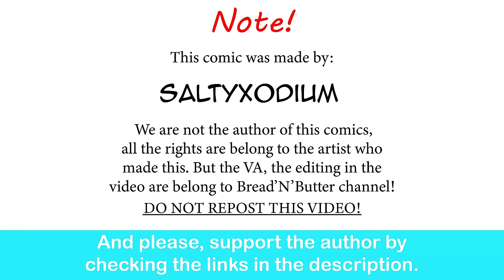The New Transferred Colombian Girl Is Cute! | Comic By SaltyXodium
I demand 6 seasons and a movie!

Schoolday - Yandere Simulator HOST